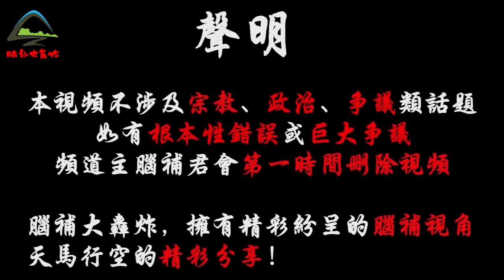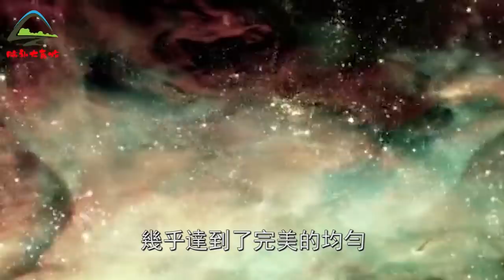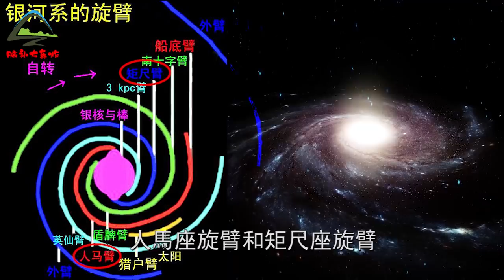銀河系究竟哪來的？一文揭開宇宙大爆炸謎團，從圓到扁平銀河系遭遇了什麼……| 腦補大轟炸